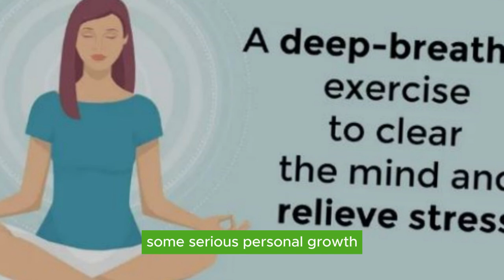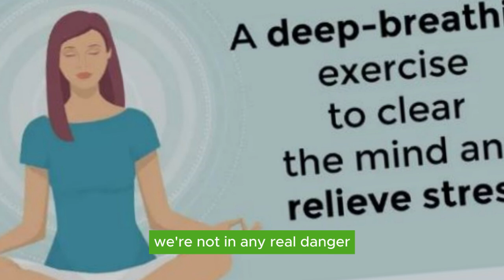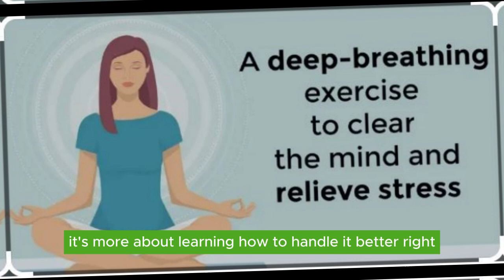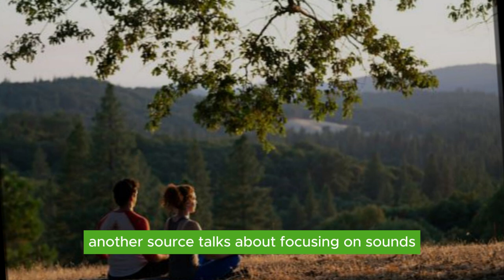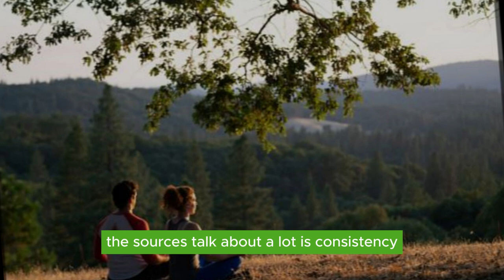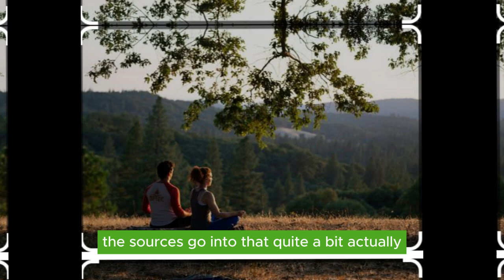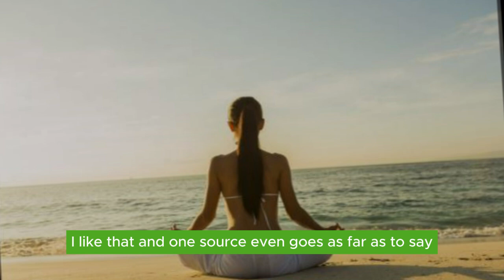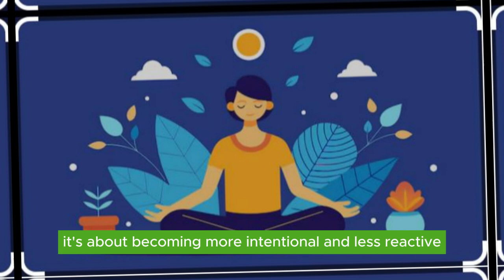Meditation, a powerful medication for Stress !!!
Consistent meditation keeps away any form of stress